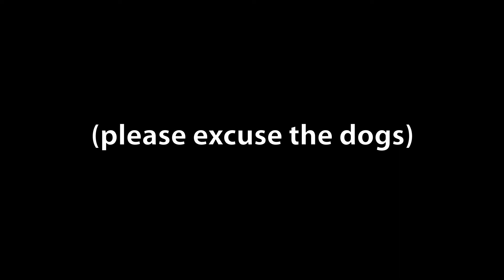Applesauce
I made this for my Interactive multimedia production class. I wish it was longer but I didn't have the time : /